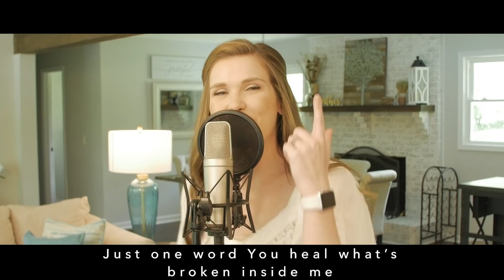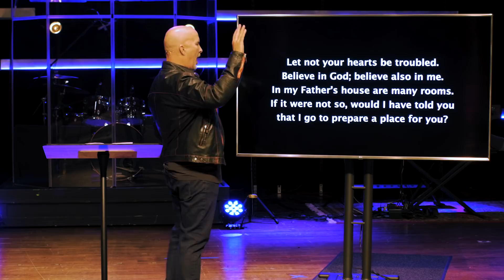May 10, 2020: 40 Days of Hope - Coronapocalyptic Hope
Thank you for joining us as we continue our series 40 DAYS OF HOPE. Today is also a special day, it's MOTHERS DAY! To every woman out there who has helped raise, mentor, given hope to, or loved someone we celebrate you today!